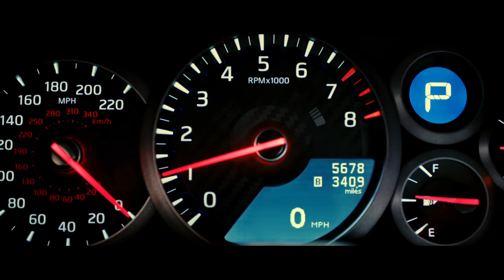「NISSAN GT-R」 2017年モデル | Nissan's MY17 GT-R unveiled at NYIAS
日産自動車株式会社は、ニューヨーク国際オートショーにて、「NISSAN GT-R」の 2017年モデルを初公開しました。「深化」を続ける本モデルは今回、2007年の発売以来最大規模となるエクステリアやインテリアのデザイン変更に加え、新技術の採用による更なるドライビングパフォーマンスの向上を実現しました。

Nissan unveiled the new 2017 GT-R at the New York International Auto Show today, highlighted by an exciting new look both inside and out, as well as major driving-performance enhancements and key new features, all of which represent the most significant changes made to the model since it was introduced in 2007.